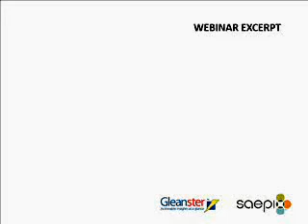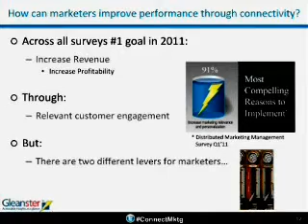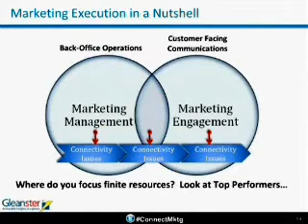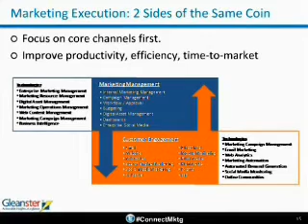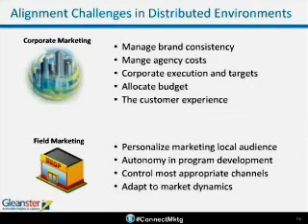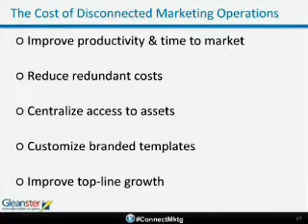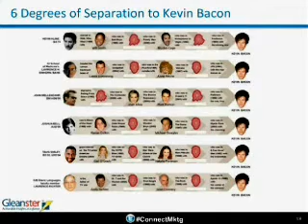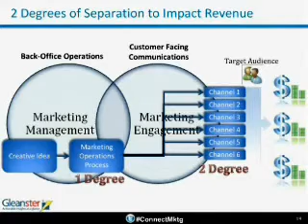2 Degrees of Separation to Impact Revenue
Gleanster analyst Ian Michiels explores the various levers that marketers can use to impact revenue.  Explores statistics from Top Performing organizations that operate in Distributed Marketing environments.  Find out how superior performing companies sustain growth through connectivity and multi-channel strategy.